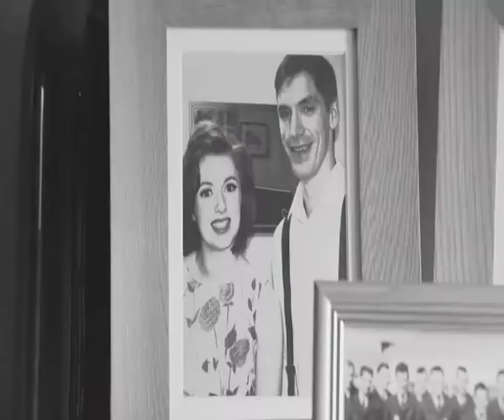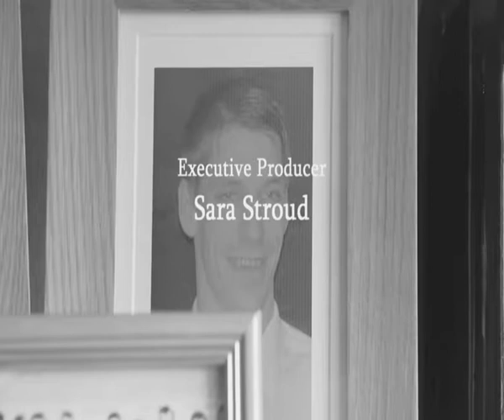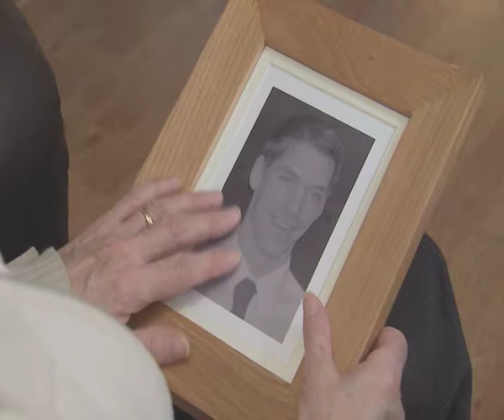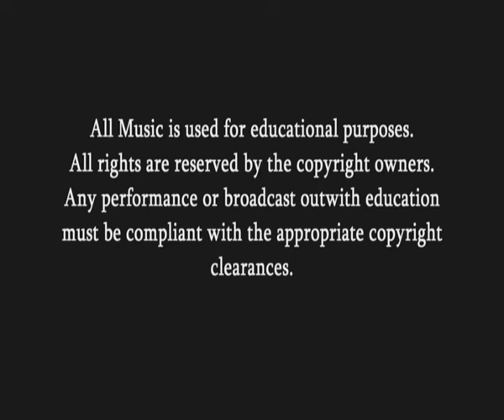Charlie & Viv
The first short film from Director Ian Hay